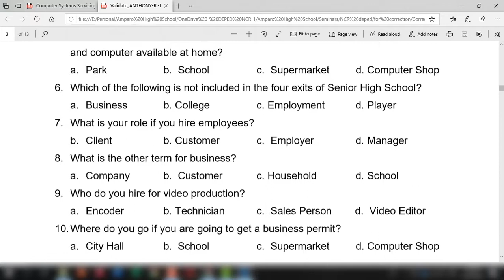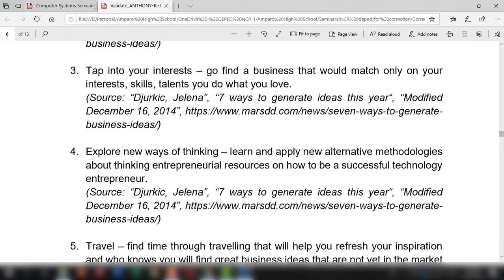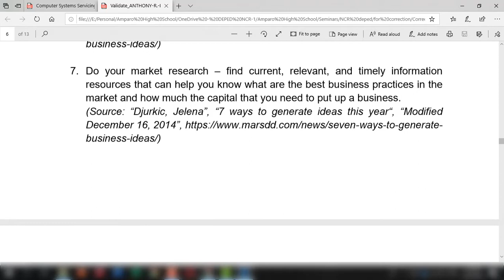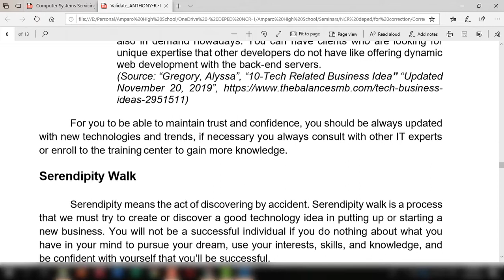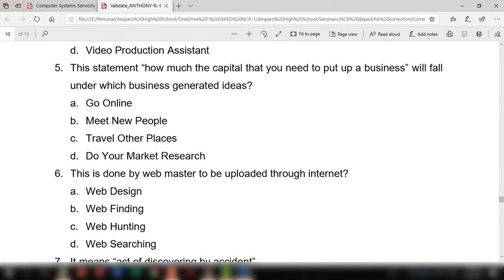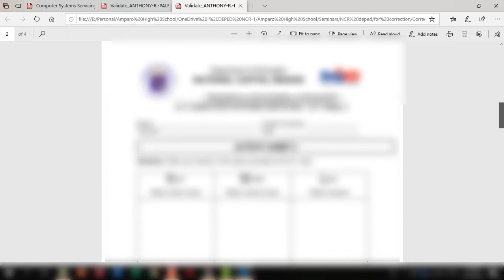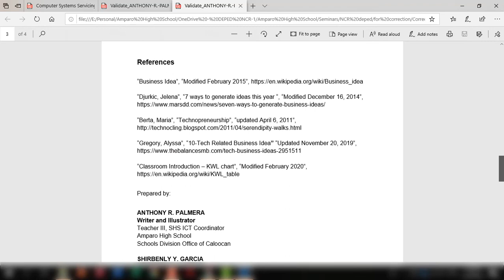Senior High School - Business ideas + Serendipity Walks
This module is applicable only to senior high school.

“Djurkic, Jelena”, “7 ways to generate ideas this year “, “Modified December 16, 2014”,

Prepared by:

ANTHONY R. PALMERA
Writer and Illustrator
Teacher III, SHS ICT Coordinator
Amparo High School
Schools Division Office of Caloocan

SHIRBENLY Y. GARCIA
Language Editor
Master Teacher I
Gen. Tiburcio de Leon
SDO-Valenzuela

SHIELLA MAE PAREJA
Validator
Las Piñas City National Senior High School – CAA Campus
Schools Division Office of Las Piñas